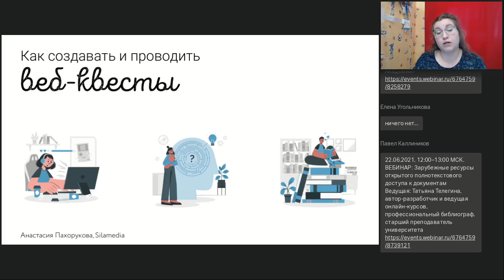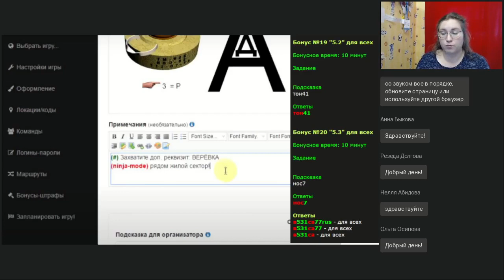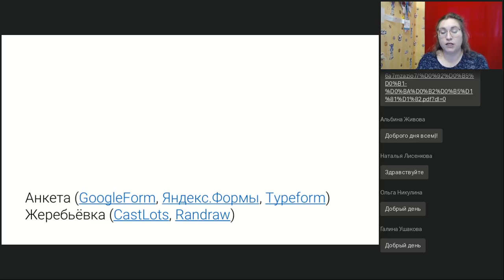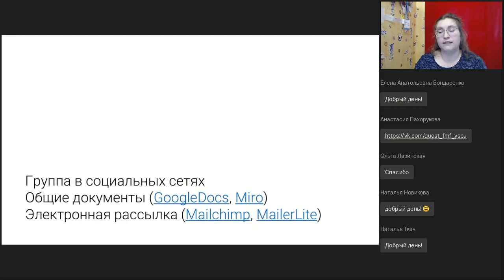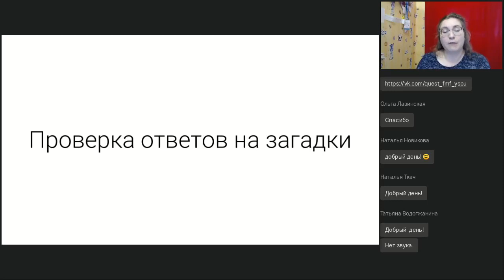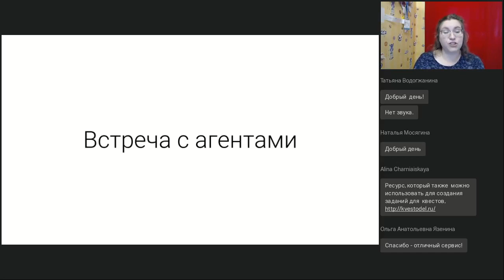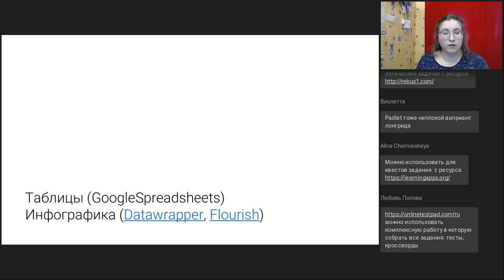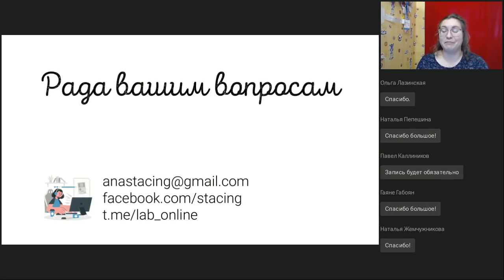Как создавать веб-квесты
Вебинар
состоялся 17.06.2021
Ведущая вебинара:

Виртуальный квест имеет множество преимуществ: возможность автоматизации выдачи и проверки заданий, ведение протокола состязания, экономия на средствах технического обеспечения. В то же время дистанционно сложнее вовлечь участников в активную командную работу. О том как грамотно использовать сильные и слабые стороны виртуального квеста, мы поговорим на вебинаре.